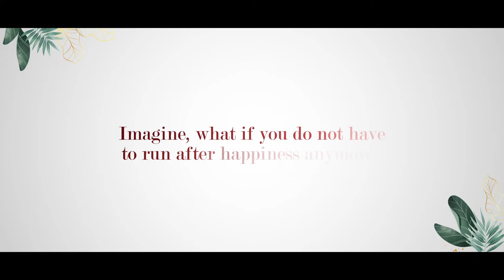Dosti Planet North, Shil-Thane - Sector 3 | Concept AV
Dosti Planet North - Sector 3  brings to you 1, 2 & 3 BHK Luxury Homes that promises to fulfil everyones dreams with iconic lifestyles. Having transformed Shil-Thane from a location to a destination, the launch of these towers with unique configurations that suit everyones needs. Now everyone will get to live in luxury as history repeats itself with renewed glory.